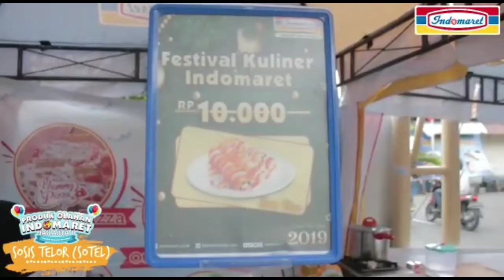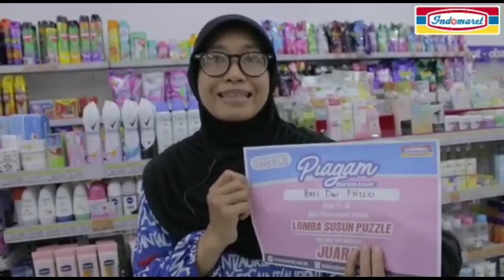Indomaret Lomba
Indomaret lomba puzle ..